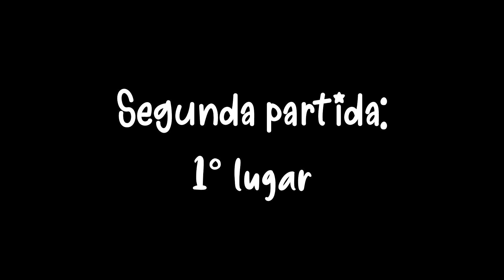ASMR Gameplay Fortnite | Sussuros e sons de boca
No ASMR de hoje jogarei um jogo que amo de paixão! FORTNITE!
Se vocês gostarem, me digam nos comentários para que eu traga mais vídeos assim!
Espero que se divirtam e relaxem.

Maneiras de ajudar o canal:
• Seja membro
• Picpay: @luizayunes

Minutagem:
00:00 Introdução
01:41 Final da primeira partida (fiquei em segundo lugar)
14:55 Segunda partida (essa eu ganhei, uhul)

ASMR → Sigla em inglês para Autonomous Sensory Meridian Response (Resposta Meridional Sensorial Autônoma).
São vídeos que geram uma sensação agradável no corpo em busca de relaxamento, sono ou concentração. O ASMR explora diversos sons e pode ter vários temas, envolvendo a parte sonora e visual. Sabe na sua infância ou em algum momento da vida que você viu uma cena satisfatória e isso te trouxe calma? Essa é a intenção do ASMR.
Relaxem e bom soninho!

Com amor, Maria Luiza. ♥

Câmera: Webcam Logitech C920
Áudio: Blue Yeti
Edição: Premiere, Sony Vegas